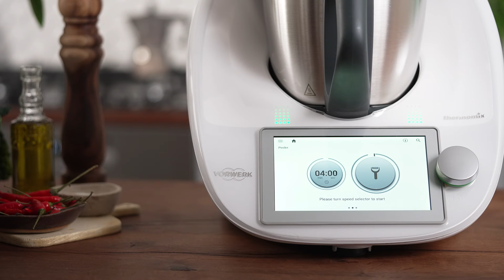Αποφλοιωτής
Αν θες την ευκολία σου στο µαγείρεµα, το ΤΜ6 είναι ακριβώς αυτό που
χρειάζεσαι! Και η λειτουργία αποφλοιωτής, πραγµατικά σου λύνει τα χέρια, αφού, ξεφλουδίζει εύκολα, γρήγορα και µε ελάχιστη σπατάλη τα λαχανικά.